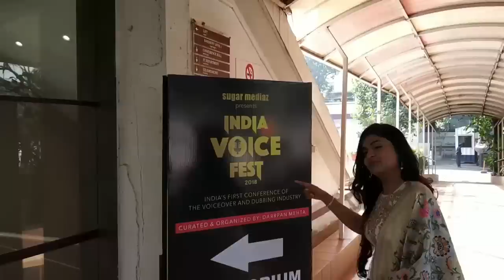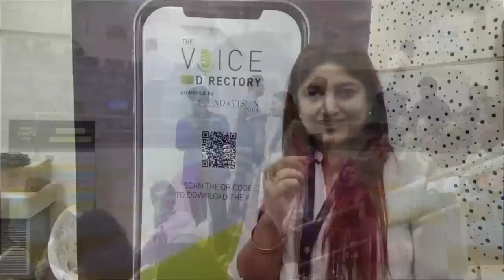जब मिल बैठे सभी DUBBING STARS एकसाथ | India Voice Fest 2018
Hello Guys, here is the glimpse of India's Firstever VOICE FEST curated and organised by one of the Leading Voice Talent of India, Mr. Darrpan Mehta.

This video is the VLOG version of mine. Full video will be shortly available on SUGAR MEDIAZ youtube channel.

Talent Tadka channel sometimes use Film Clips, TV series Clips, Web Series Clips, Animation Series Clips to showcase the work of the Artist but all under section 107 of the copyright Act 1976, allowance is made for FAIR USE for purpose such as criticism, comment, news reporting, teaching, scholarship and research.